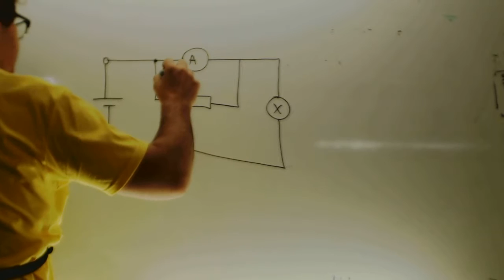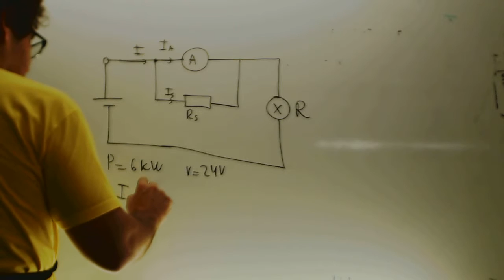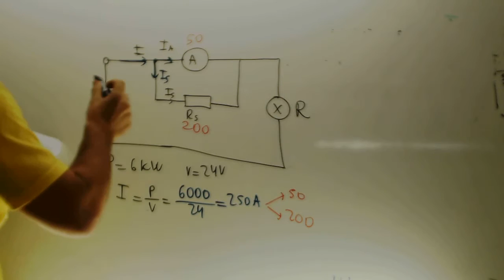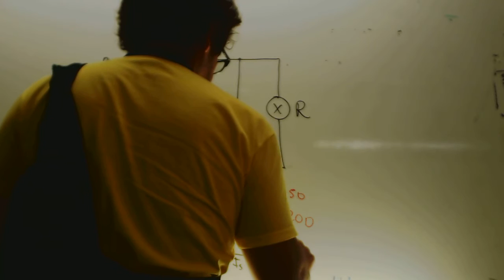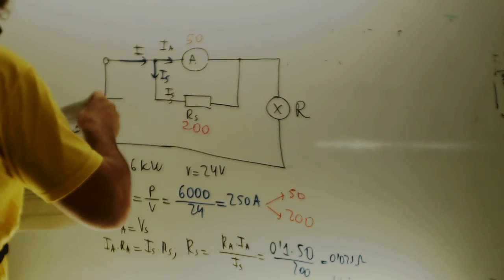Resistencia Shunt Electrotecnia Acceso CFGS Academia Usero Estepona